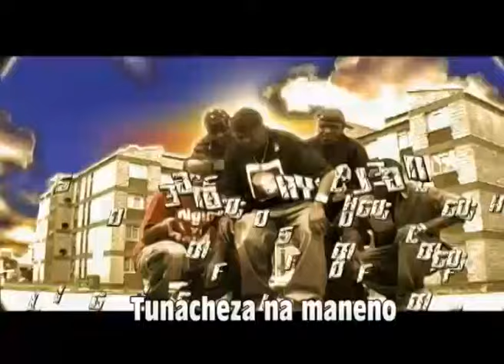Juacali - Ngeli ya genge (with lyrics) Official Video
Artist- Juacali
Audio Produced by-Clemo (Calif Records)
Directed by-Luche Production